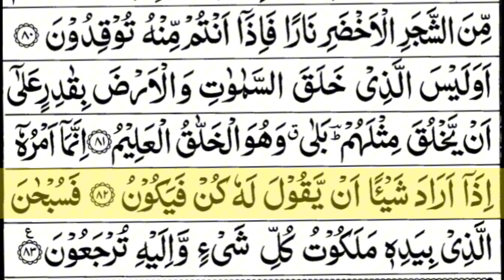Surah Yasin (Yaseen) Full | Arabic Text | Sheikh Abdul Rahman Al Sudais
surah yaseen heart touching tilawat
surah yasin ayat
surah yasin full
Sheikh Abdul Rahman Al Sudais Voice